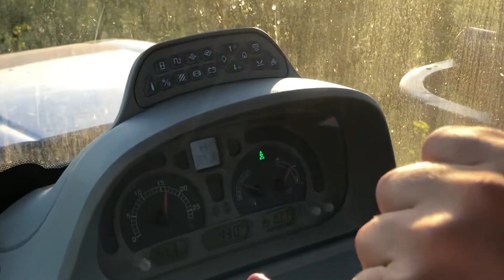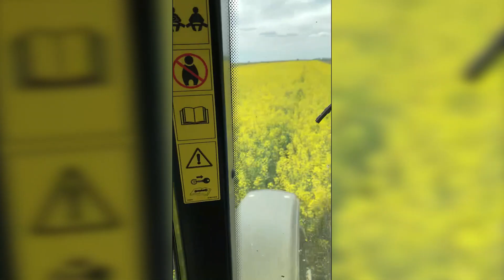New Holland T6.125 - A Day On The Field